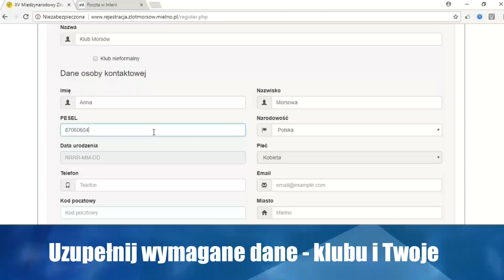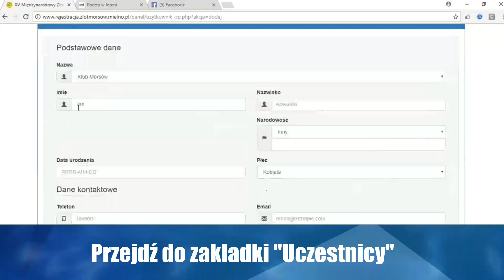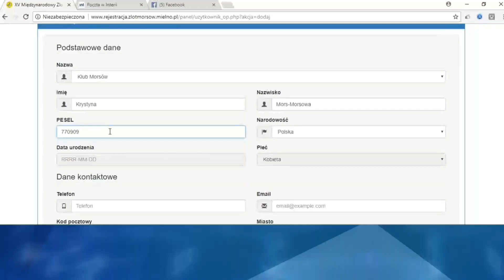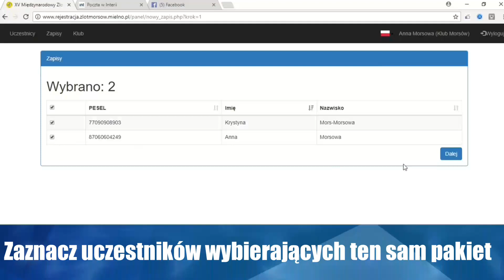Rejestracja klubów na 15. MZM w Mielnie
Wideo pokazujące przebieg rejestracji na 15. Międzynarodowy Zlot Morsów w Mielnie pozwoli Ci zapisać siebie i swój klub szybko i bez problemów. Zobacz, jak wypełnić formularz dostępny na stronie krok po kroku. To proste!